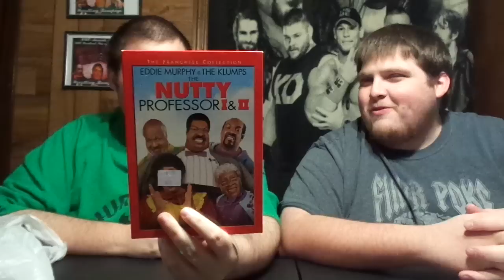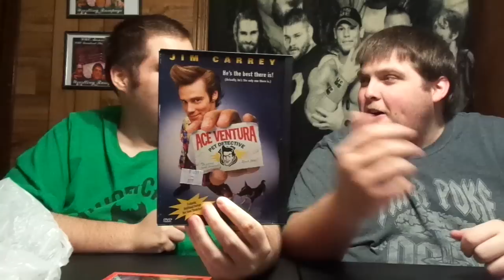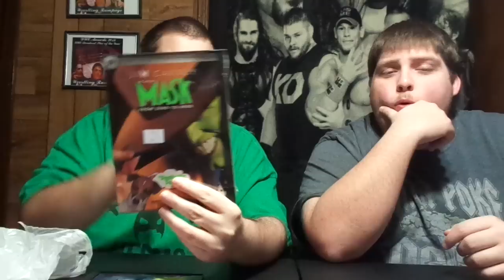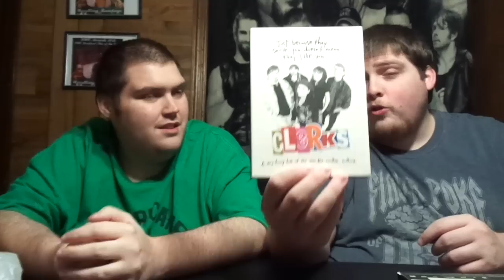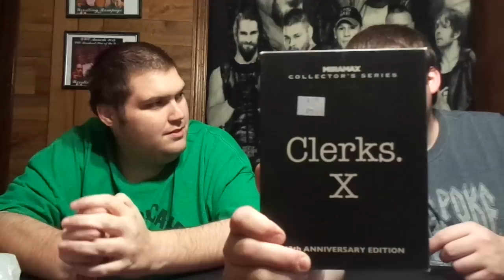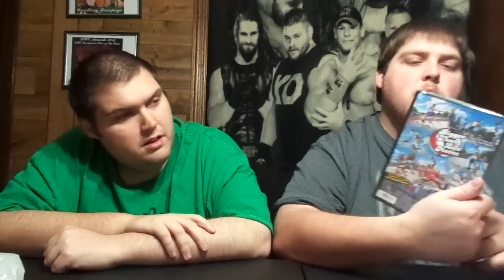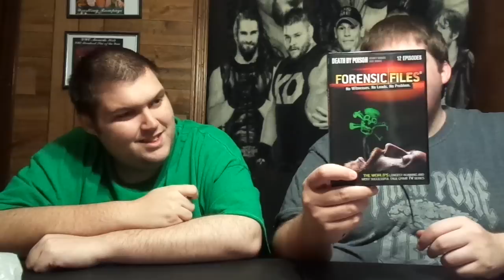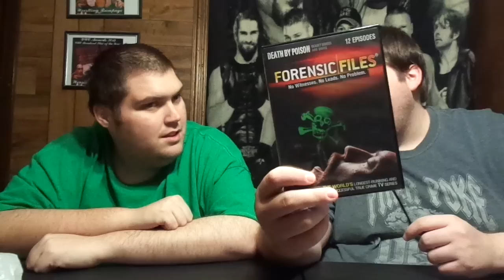Peddlers Mall Pick Ups 8/15/18